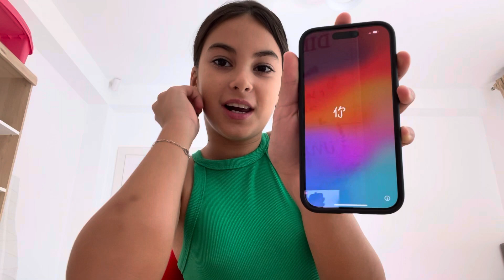Unboxing iphone 15 pro 🤍🖤